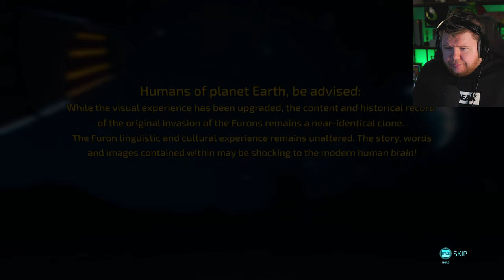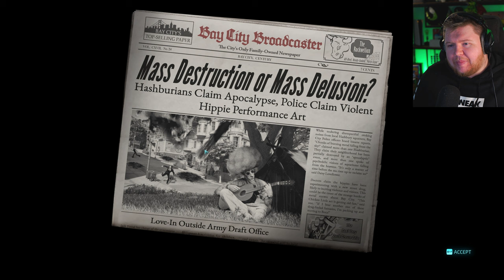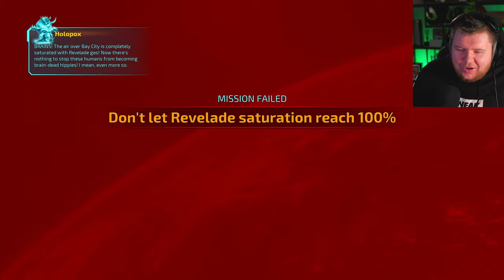CRYPTO IS BACK!! In Destroy All Humans - Reprobed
Every Weekday at 10am
(All times are in London Time this could be BST or GMT)

** Destroy All Humans! 2 - Reprobed **